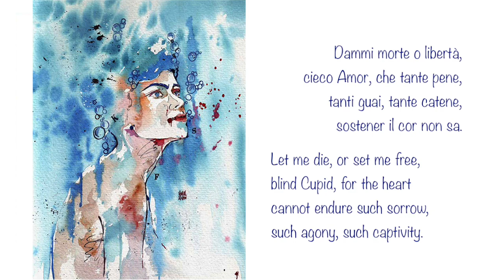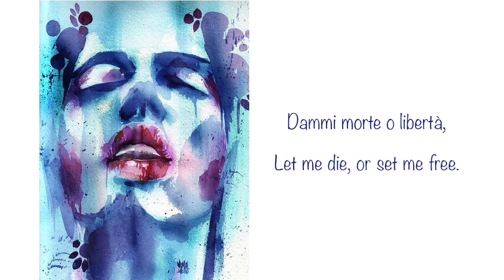Dammi morte o libertà (Cavalli) Hana Blažíková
“Dammi morte o libertà” from the opera Artemisia
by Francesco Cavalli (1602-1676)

Hana Blažíková, soprano
L'Arpeggiata & Christina Pluhar

Dammi morte o libertà,
cieco Amor, che tante pene,
tanti guai, tante catene,
sostener il cor non sa.

Troppo è dura servitù
è martir troppo severo,
adorar un idol fiero,
una rigida beltà.

TRANSLATION (by Susannah Howe):
Let me die, or set me free,
blind Cupid, for the heart
cannot endure such sorrow,
such agony, such captivity.

‘Tis too harsh a servitude,
too painful a torment
to be in love with a proud
and unfeeling man.

from the CD Francesco Cavalli: L’amore innamorato

Hana Blažíková, Rodney Prada, Josetxu Obregon, Paulina van Laarhoven, Margit Übellacker, Sarah Ridy, Eero Palviainen (archlute), Francesco Turrisi (harpsichord), Christina Pluhar (theorbo & direction)